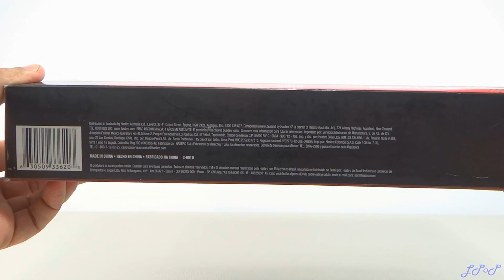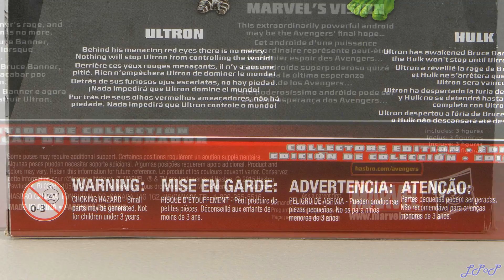Avengers Multipack Ultron Hulk Vision Marvel Legends Target Revisión Reseña Little Pieces Plastic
Unboxing y reseña del multipack edición de colección de Avengers exclusivo de las tiendas Target en los Estados Unidos, el cual contiene las figuras de Ultron, Hulk y Vision y fue lanzado al mercado a finales de 2015 por la compañía Hasbro dentro de su colección Marvel Legends Infinite Series.